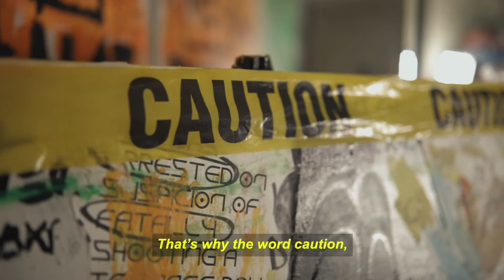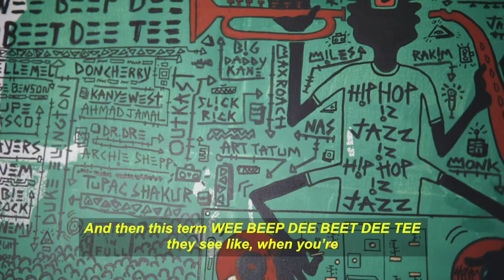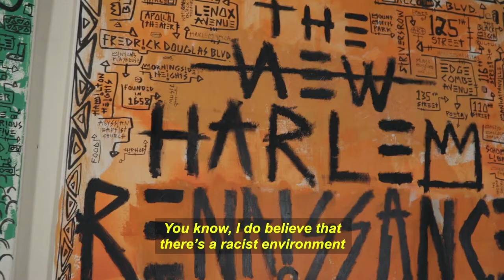Khalid Sabree: Neo-Pop Expressionist artist